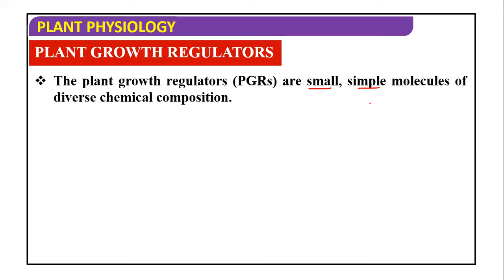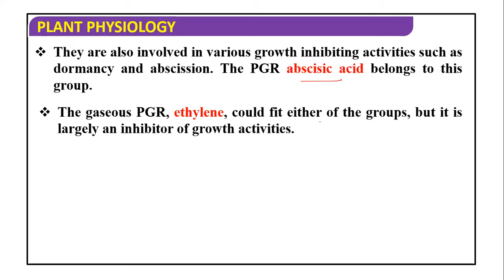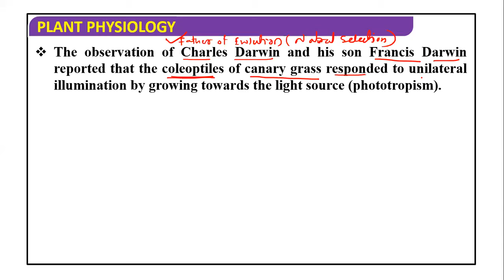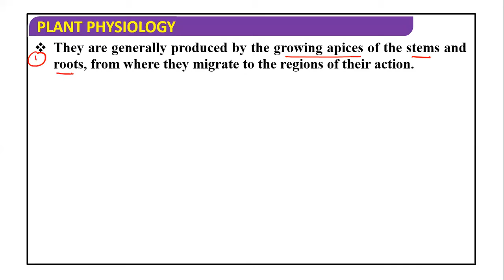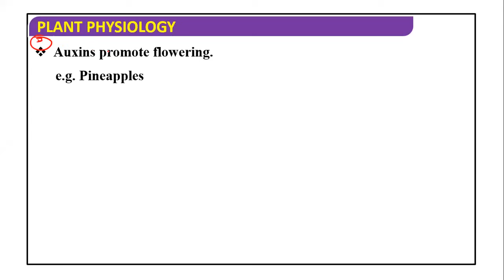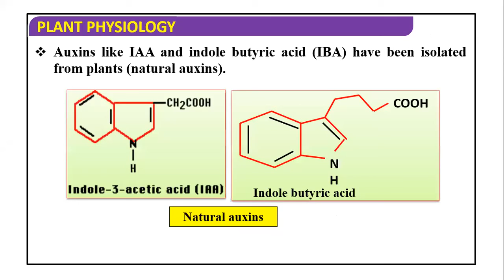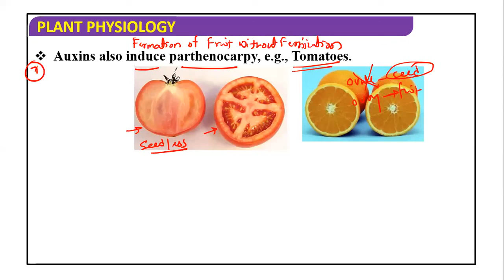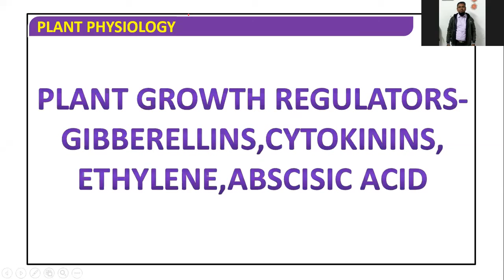Plant Growth & Development Class 11- L4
PGR
Auxins